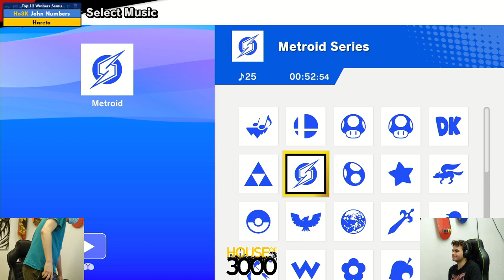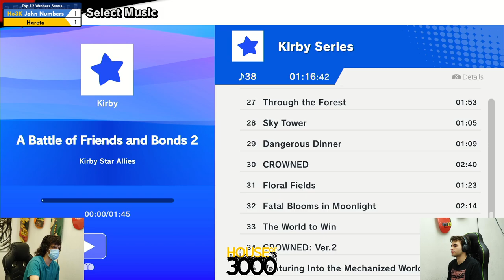Xeno343 Top 12 Winners Semis John Numbers vs Hareta